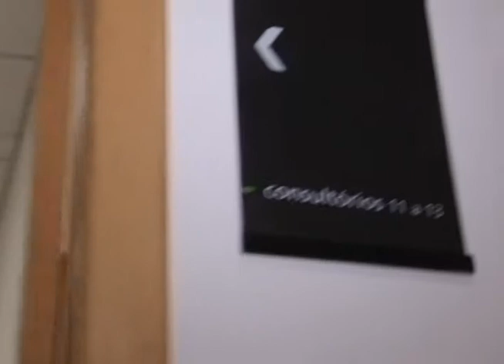MundoUni 96 - Clínica do Curso de Medicina